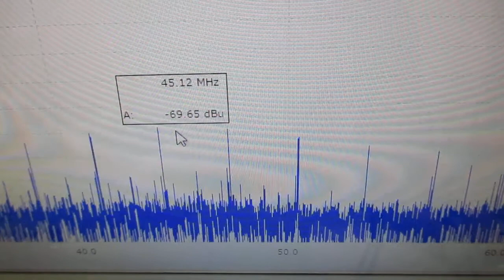超音波発振による相互作用を考慮した「超音波制御技術」